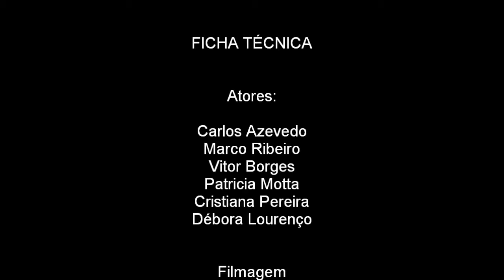School Timetable Alert - Agrupamento de Escolas Professor Antonio da Natividade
Dirigida aos estudantes de qualquer grau de ensino, a School Timetable Alert é gratuita e vai permitir resolver a falta de assiduidade e pontualidade na sala de aula. Com notificações em smartphone, dará o alerta de inicio de aula, os horários escolares e outras informações.